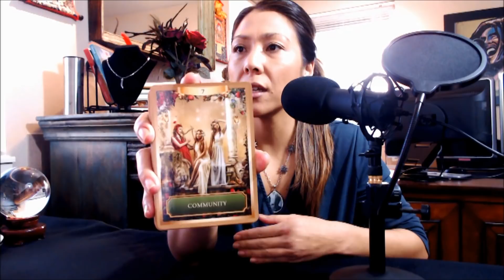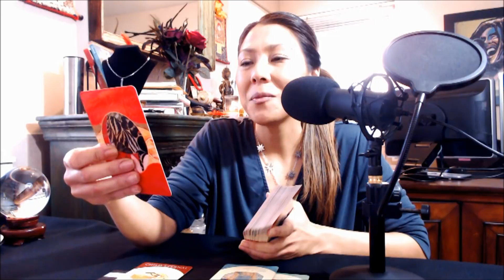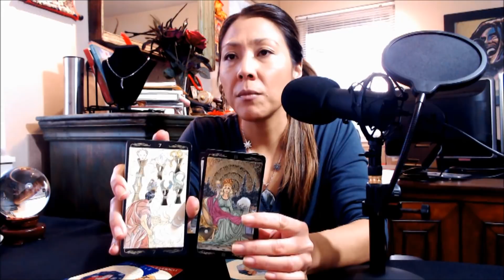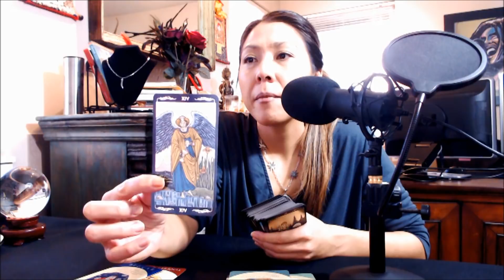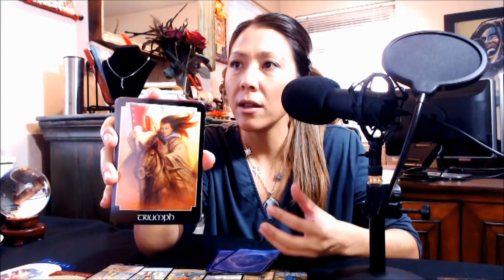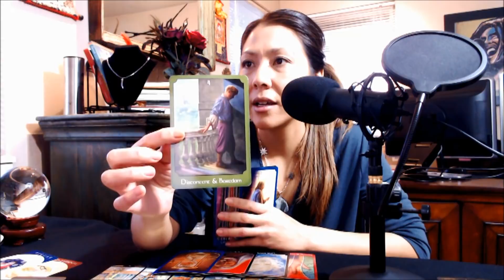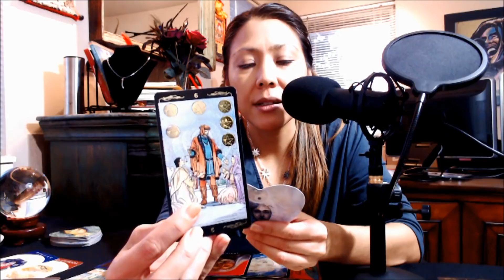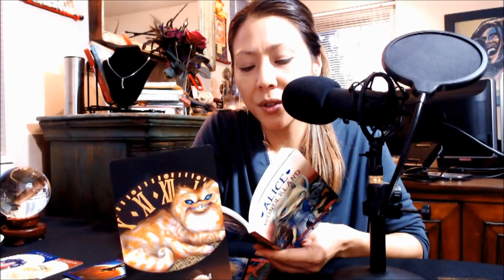🔥Twin Flames🔥DM learning when to say no to karmic situations when all they want is the DF.